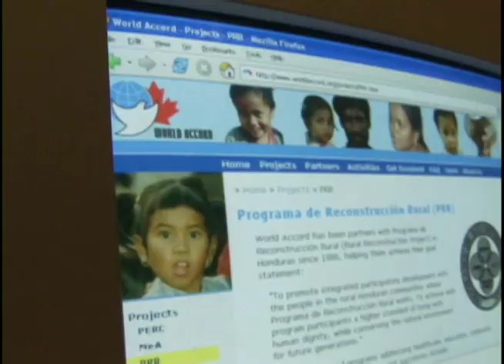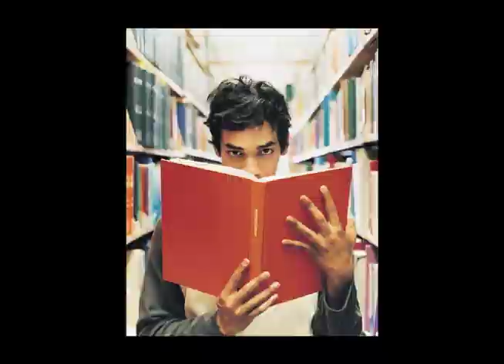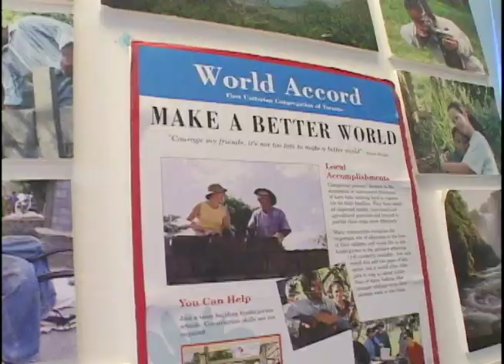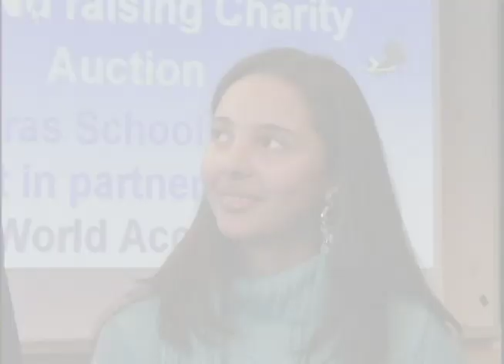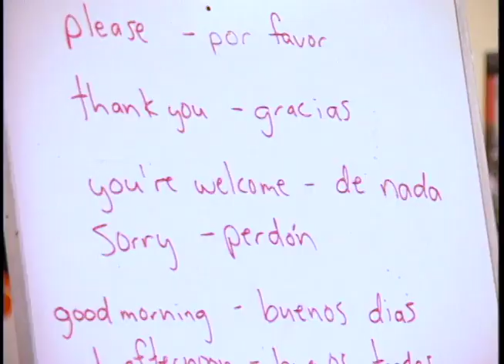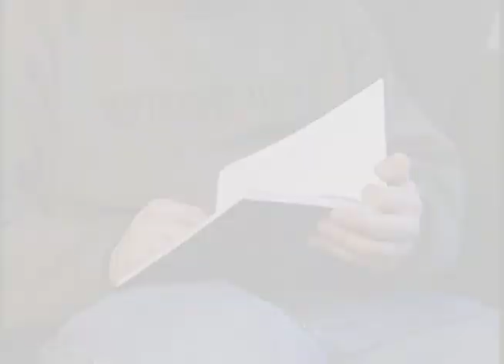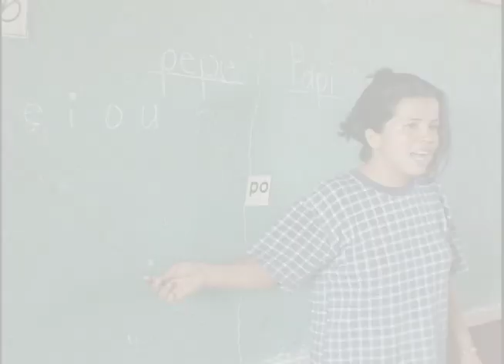World Class - Episode 6: Cultural Richness in the Land of the Poor: Building a School in Honduras